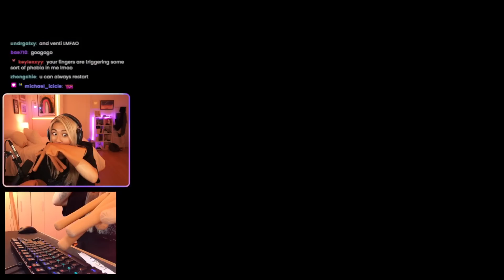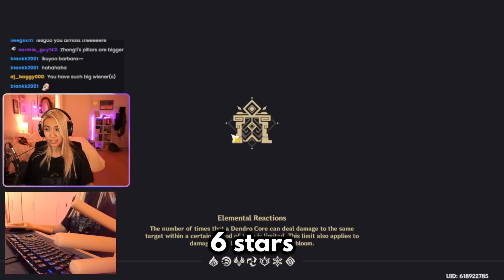i used HOT DOG FINGERS to beat spiral abyss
honestly.. i kind of killed it lol